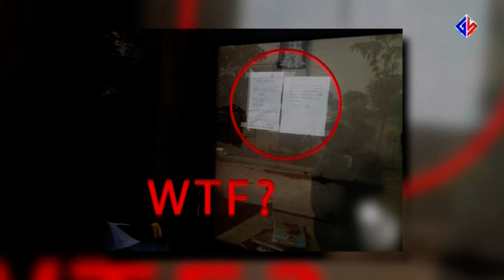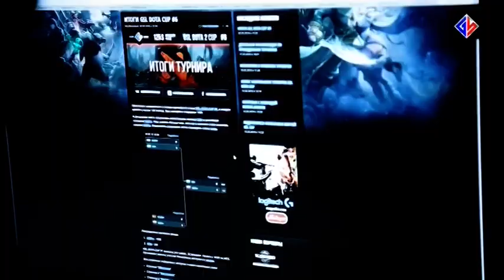Топ 5 Самых Скандальных турниров в истории киберспорта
Топ-5 Провальных киберспортивных турниров
1 место – India Gaming Carnival 2012
2 место – Major All Stars 2015
3 место – Gaming Paradise 2015
4 место – Excellent Moscow Cup 2014
5 место – Adepto BH Open 2011